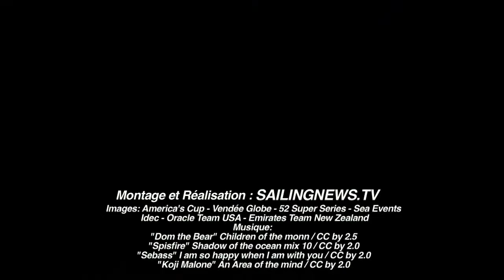Regatta - 146: America's Cup, Violent départ au tas, records, Vendée Globe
Cette semaine Regatta N°146 vous emmène sur l'America's Cup avec les mesures de sécurité prises après le décès d'un équipier d'Artemis Racing début mai. Nous irons aussi à la remise des prix du Vendée Globe. Les 20 skippers étaient présents aux Sables d'Olonne pour l'événement. Puis, nous rejoindrons Francis Joyon et Marc Guillemot qui se préparent pour une tentative de record: celui de l'Atlantique Nord, entre New-York et le Cap Lizard. Pour finir, un bau départ au tas bien violent, tellement violent qu'un équipier va finir par dessus-bord!